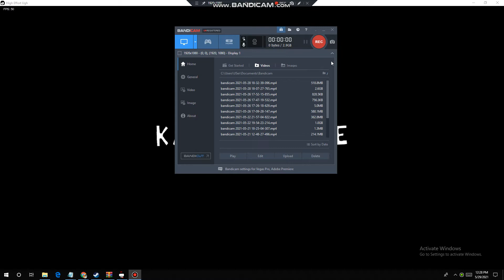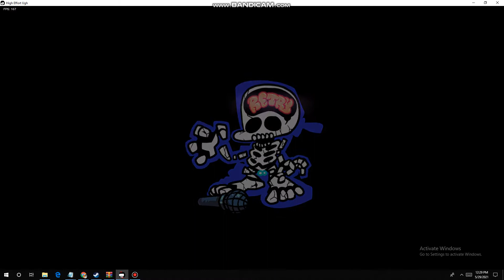Tankman Sings Manifest VERY HARD MOD I FAILED!!!!!!!!!!!!!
I am a noob
Mods I used